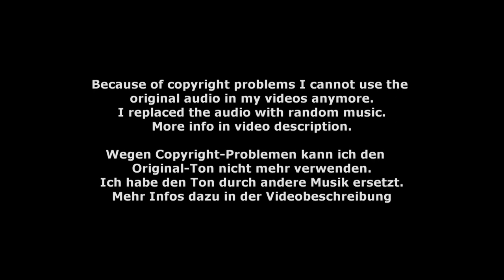Bietigheim I - Squads-M-Group-1 07 - DVP Schwaiganger 2022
Squads-M-Group-1 07 - Bietigheim I - Deutscher Voltigierpokal Schwaiganger 2022
Longe: Carolin Böhm-Frings
Horse: Contano Royal